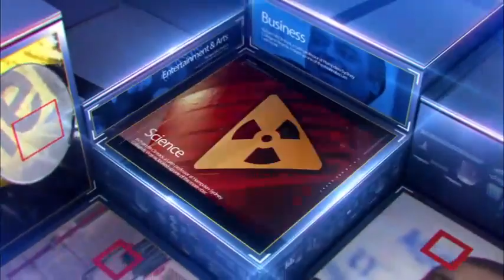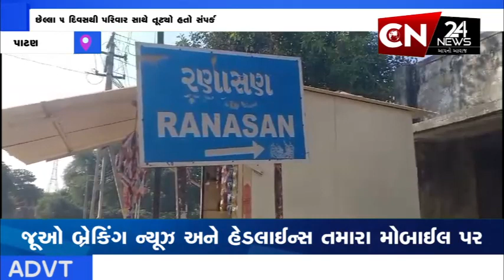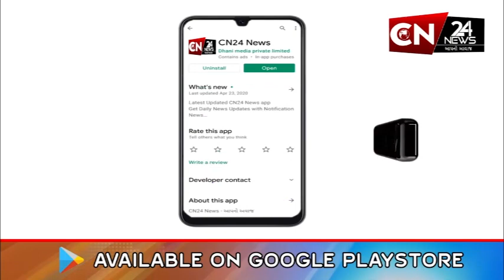પાટણ : ચાણસ્માના રણાસણ ગામના વિદ્યાર્થીનું લંડનમાં મોત